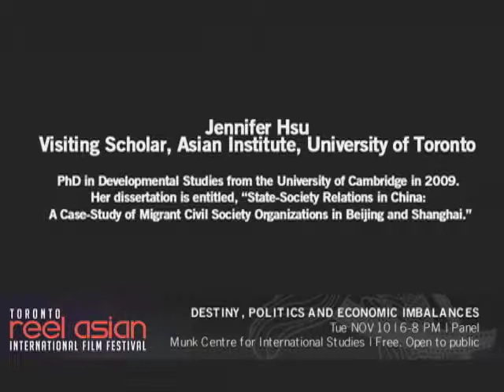Destiny, Politics and Economic Imbalances - Nov 10 2009 Reel Asian Industry Series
DESTINY, POLITICS AND ECONOMIC IMBALANCES
Tue NOV 10 | 6-8 PM | Panel
Munk Centre for International Studies RM208N | Free. Open to public

East Asian development deeply impacts our global future. Invited film directors and panelists discuss the emerging social and culture changes that we face, and in particular look at how film plays a role in understanding these changes. Informal reception to follow.

WITH: Lixin Fan (Director, Producer) was the Associate Producer for Up the Yangtze. His debut documentary, Last Train Home (2009), focuses on the worlds largest migration, that of human workers from rural farms to urban factories in China.
Uruphong Raksasad, (Director) was born in northern Thailand. His film Agrarian Utopia (Reel Asian 2009) focuses on farming communities affected by national policy and industrial globalization.
Peter Vandergeest (Department of Sociology, York University) is principle researcher for the project Challenges of Agrarian Transition in South East Asia. His articles include Mapping Nature: Territorialization and State Power in Thailand.
Jennifer Hsu (Visiting Scholar, Asian Institute, University of Toronto) received her PhD in Developmental Studies from the University of Cambridge in 2009. Her dissertation is entitled, State-Society Relations in China: A Case-Study of Migrant
Civil Society Organizations in Beijing and Shanghai.
Moderated by Bart Testa, Cinema Studies Institute, University of Toronto.

The Asian Institute at the Munk Centre for International Studies, University of Toronto, is the intellectual core for cutting-edge interdisciplinary research and teaching on Asia.
The Asia Pacific Foundation of Canada is an independent resource for Canadians on contemporary Asia and Canada-Asia relations. It is currently celebrating its 25th anniversary.